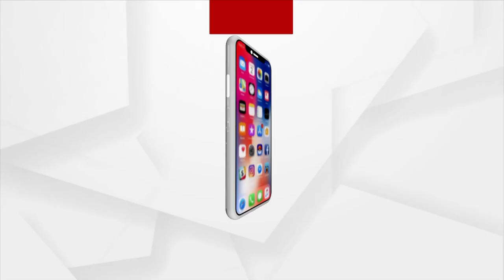ପରୀକ୍ଷା ପୂର୍ବରୁ ପ୍ରଶ୍ନପତ୍ର ସୋସିଆଲ ମିଡିଆରେ ଭାଇରଲ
ଓଡିଶା ପୋଲିସ କନେଷ୍ଟବଳ ନିଯୁକ୍ତି ପାଇଁ ଆଜି ଲିଖିତ ପରୀକ୍ଷା ହେଉଥିବା ବେଳେ ସୋସିଆଲ ମିଡିଆରେ ୱ।ଟ୍ସଅପ ଘୁରି ବୁଲୁଛି ପ୍ରଶ୍ନ ପତ୍ର। କୁଆଯାଉଛି ଏହି ପ୍ରଶ୍ନପତ୍ର ସବୁ ଓଡିଶା ପୋଲିସ କନେଷ୍ଟବଳ ନିଯୁକ୍ତି ପରୀକ୍ଷା ପ୍ରଶ୍ନ. ।